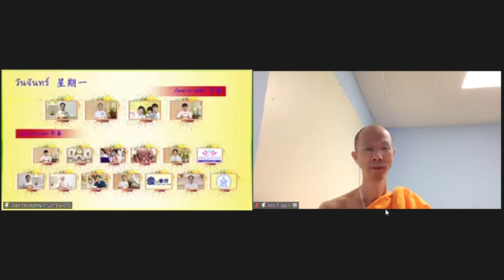30-08-2021 住持 Lp Phu - 佛法开示：前世一起修过功德的人，下一世有机会成为一家人